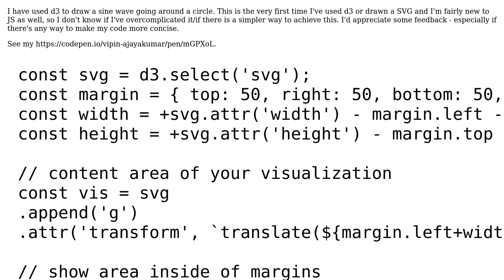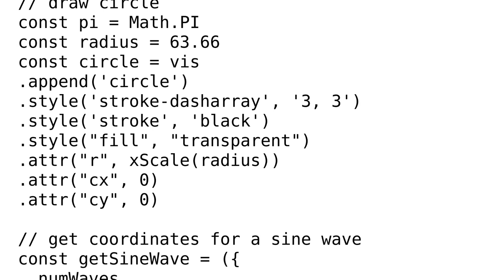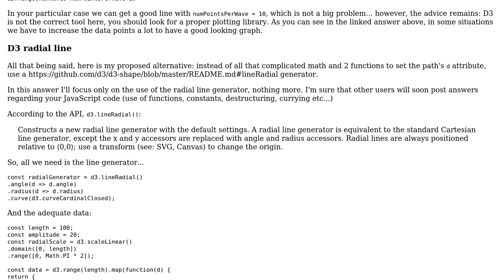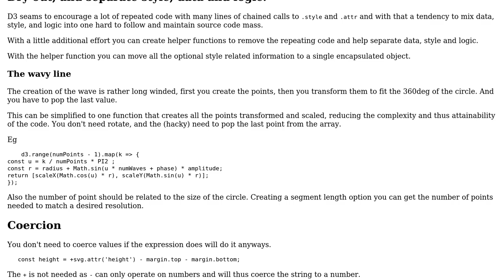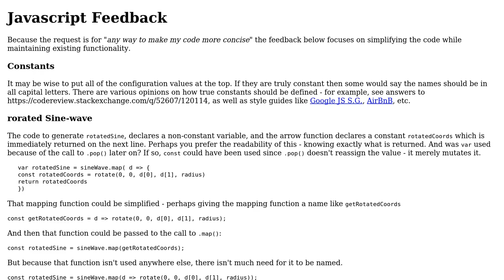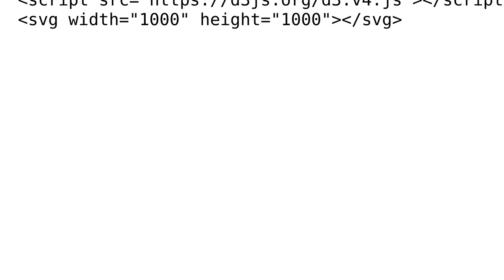Draw sine wave going around a circle (3 Solutions!!)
Draw sine wave going around a circle

With thanks & praise to God, and with thanks to the many people who have made this project possible! | Content (except music & images) licensed under CC BY-SA | Music | Images & others | With thanks to user SAM OnELA user Gerardo Furtado user bluprince13 user Blindman67 and the Stack Exchange Network Trademarks are property of their respective owners. You are responsible for your own actions.